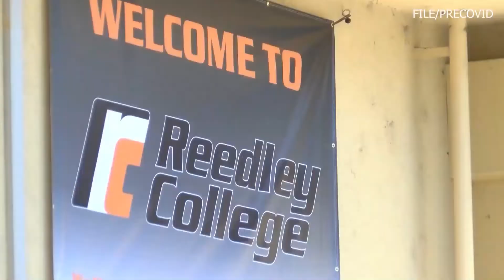Reedley College prepares to become a mass COVID-19 vaccine site